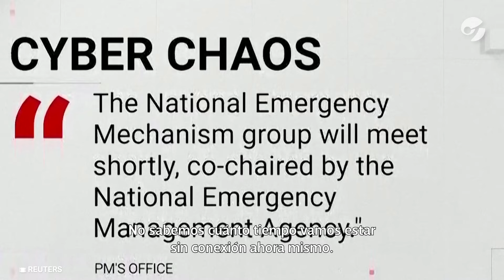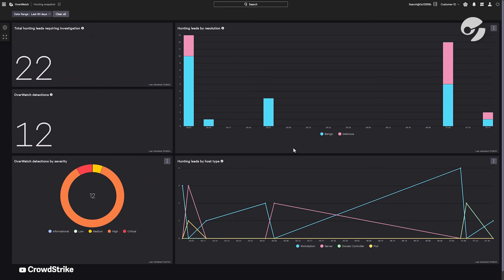LA FALLA INFORMÁTICA MÁS GRANDE DE LA HISTORIA: qué se sabe sobre la caída mundial de Microsoft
Una falla grave sufrida en sistemas Microsoft a raíz de la actualización de un componente de ciberseguridad de la empresa Crowdstrike provocaba este viernes numerosas incidencias a nivel global en aerolíneas, aeropuertos, sistemas de pago, de salud y medios de comunicación, entre otros servicios.
Mirá el informe de Fredi Vivas, docente y divulgador especializado en inteligencia artificial, CEO de RockingData.